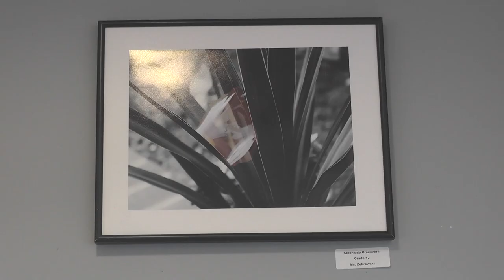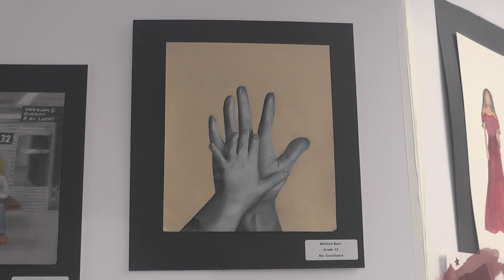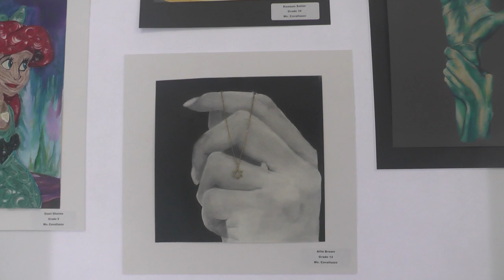Herrick High School's December Art Show 2023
Please enjoy this mid-year are recognition art show of Herrick High School's December Art Show 2023.